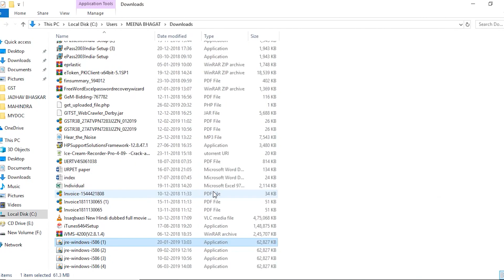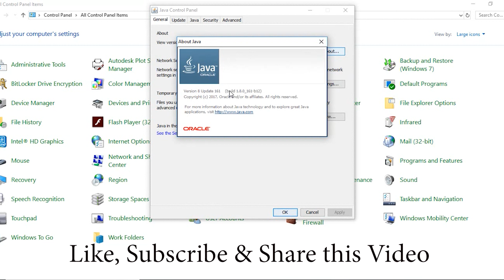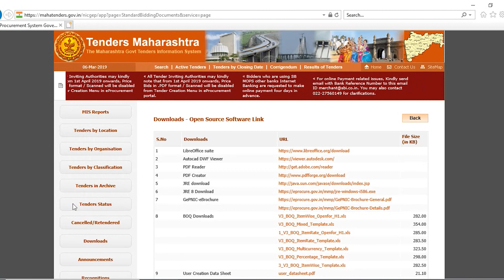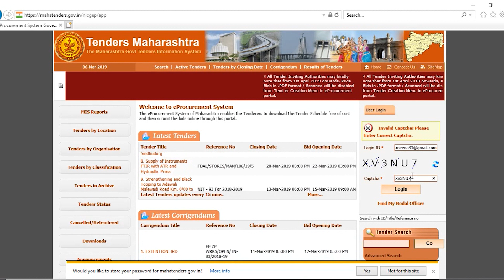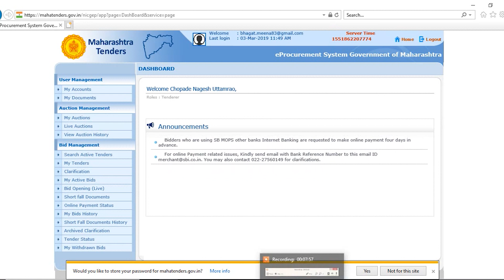e tendering portal setting and setup for internet explorer, DSC & java (E Procurement)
Any Query ask me on Comments Section.

Our Courses

1) E - Tender Training
(mahatender.gov.in)

2) Department Tender Publishing or Flashing

3) Digital Signature Vendorship

4) Government Registration for E Tender

5) Government e Marketplace (GeM)

6) Government Estimation